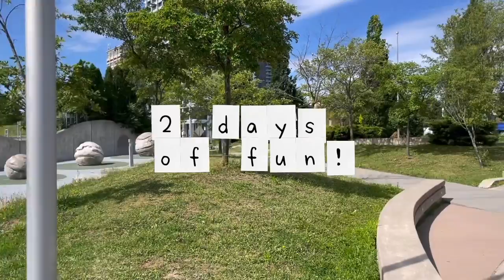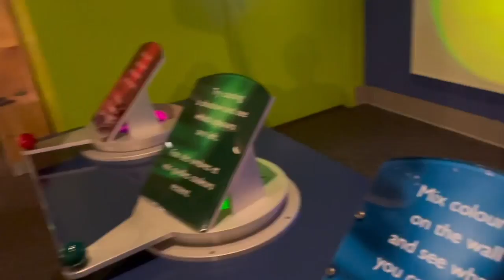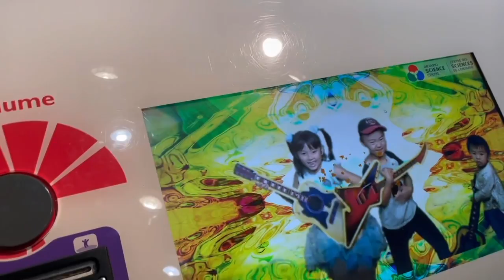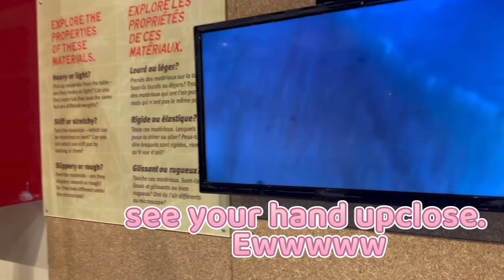Ontario Science Centre tour with kids and toddler - Kidspark, craft, hands-on experiments, and more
We spent 2 fun days at the Ontario Science Centre with our 3 kids (age 6, 4, and 1). We all loved the hands-on learning and my kids especially enjoyed Kidspark located on level 4.